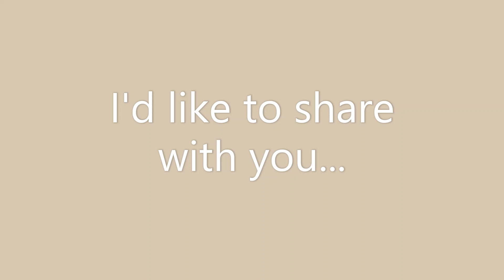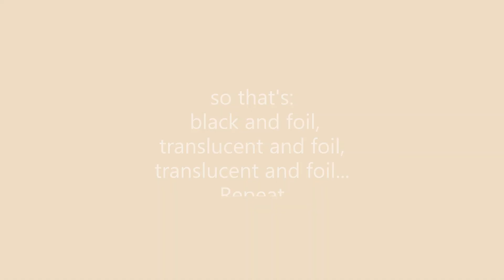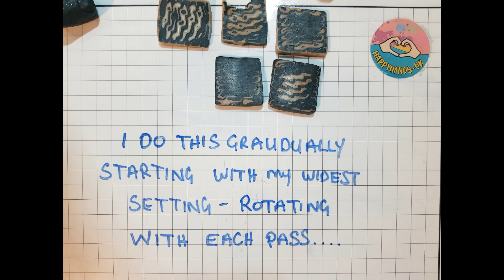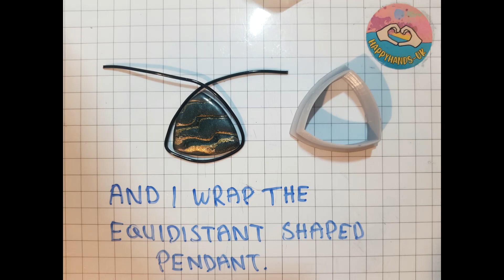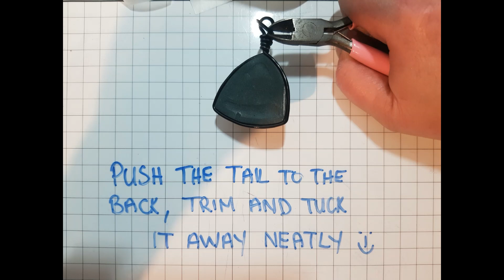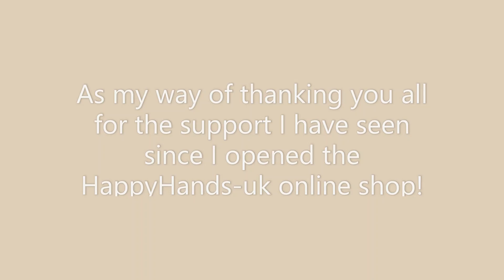Mokume Gane 'Small Steps' Tool tutorial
In this video, I demonstrate the use of my 'Small Steps' Mokume Gane press tool. I will show how easy it is to produce very effective Mokume Gane blocks and I briefly demonstrate wire wrapping the finished pendants and suggest some simple ways to complete the pieces.